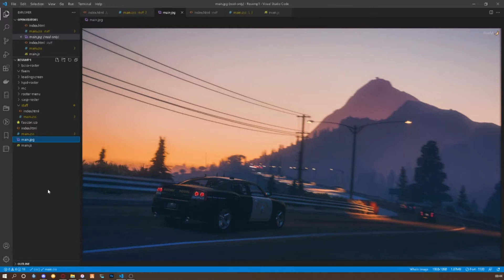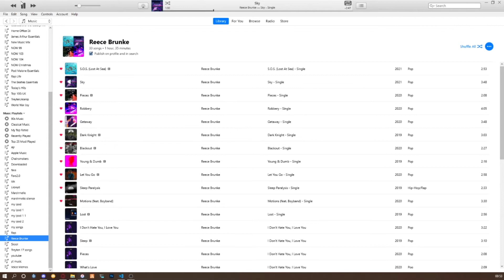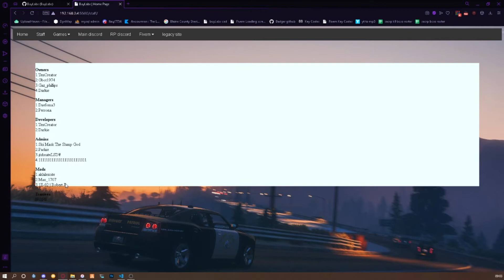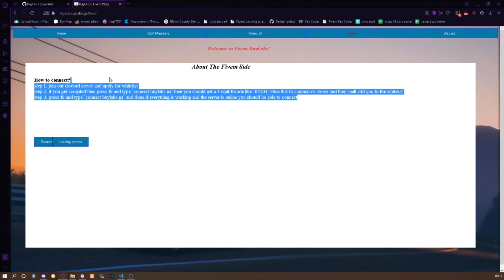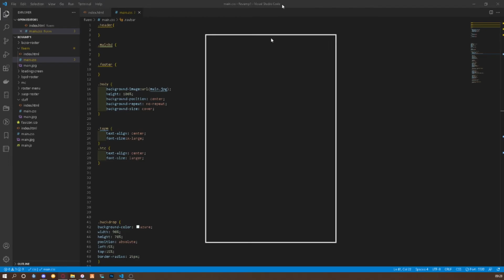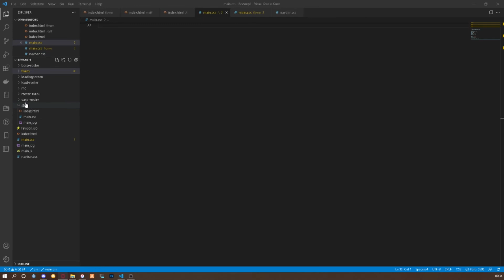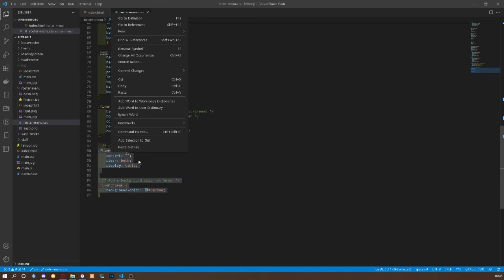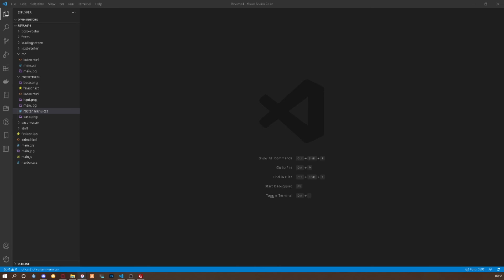BuyLabs site Revamp PT1